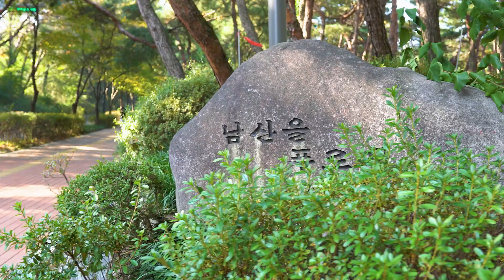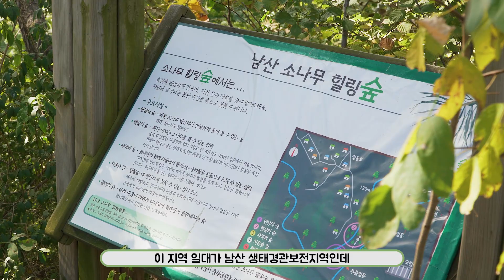남산 소나무 힐링숲에서 즐기는 시크릿 산책, '솔바람 오감 힐링여행'ㅣ서울의 공원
남산에는 피톤치드를 마음껏 마시며
시크릿 산책을 할 수 있는 소나무 힐링숲이 있습니다.

남산 소나무 힐링숲에서 '솔바람 오감 힐링여행', 함께 떠나요!

영상촬영 및 제작 (주)저스트플래닛
서을특별시중부공원녹지사업소